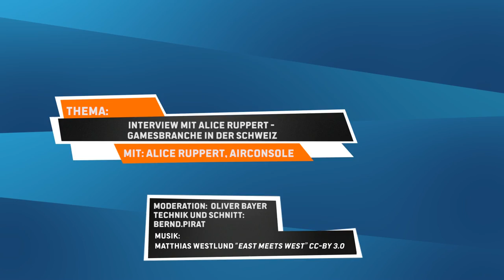Piraten auf der gamescom: Swissgaming, AirConsole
Alice Ruppert (Interviewpartnerin)
Oliver Bayer (Host)
Bernd.Pirat (Technik und Schnitt)
Moritz Pieper (Schnitt)

Infos zu Alice Ruppert:
aliceruppert.ch